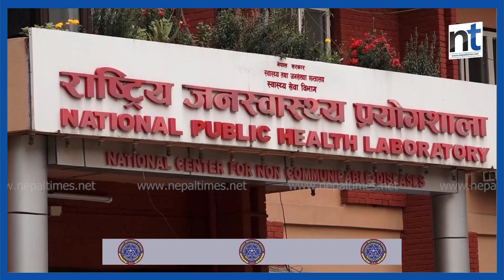को'रो'ना देखिए ७ दिन अनिवार्य आइ'सो'लेसन || Nepal Times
को'रो'ना देखिए ७ दिन अनिवार्य आइ'सो'लेसन

Produced By: Nepal Times Media Private Limited
News Edited By: Harihar Nepal
Presented By: Rashmita Udash
Video Edited By : Nepal Times